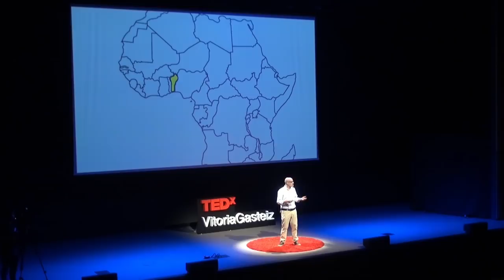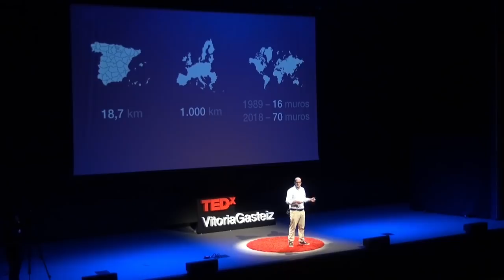¿Funcionan las vallas para detener la inmigración? | Dani Villanueva | TEDxVitoriaGasteiz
We need to rethink borders and walls as we are creating them today. The number of kilometers of walls and artificial borders has increased drastically in the last two decades. We have more information and more migrant movements than ever before, and however, we have more and more places in darkness in a map. Dani Villanueva SJ says the solution is to care, to be aware, to be more human. Necesitamos repensar las fronteras y los muros tal y como los estamos creando. El número de kilómetros de vallas y muros artificiales se ha incrementado de forma drástica en las dos últimas décadas. Tenemos más información que nunca, más movimientos migratorios y sin embargo, cada vez hay más zonas oscuras en los mapas. Dani Villanueva SJ propone como solución el preocuparnos, el hacernos conscientes y más humanos. Jesuit. Computer engineer and Theologian, with post-graduate studies in Humanitarian Assistance, NGOs Management, Leadership and Social Innovation, and a Global Executive MBA. He is the Executive Vice President of the NGO Entreculturas/Alboan. His obsessions are education, networks, and communications. This talk was given at a TEDx event using the TED conference format but independently organized by a local community.